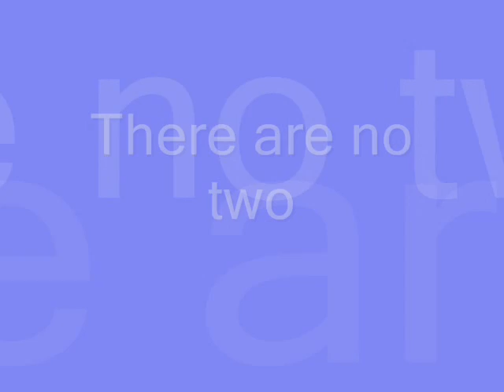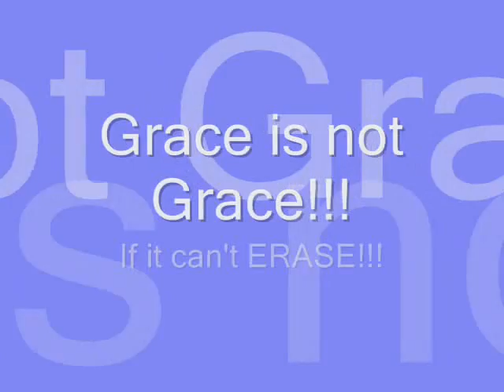DaZoneman / whiter than Snow"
DaZoneman place his favorite original ballard to beautiful snow pictures! This one is a must see it's Amazing!!!